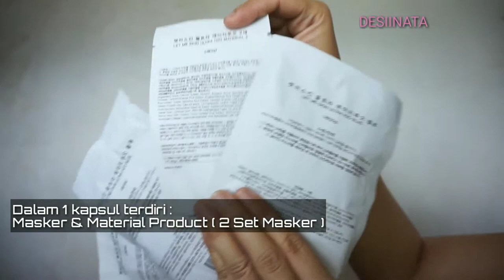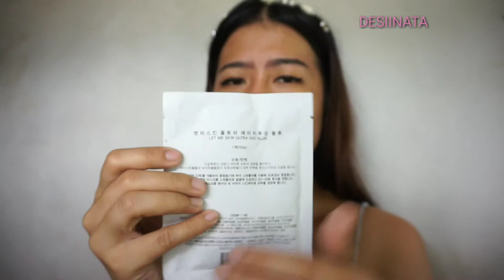Unboxing and Review let me skin ultra h20 water-jelly modeling mask